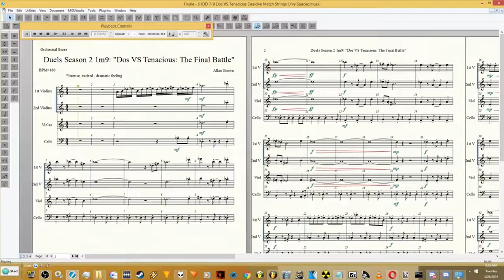Duels S2 Music Recording: Dos VS Tenacious Last Battle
Music cue for Duels ep 7.
Composed by dariusofwest
Performed by:
Strings: Need4Strings
Trumpets & Horns: Marc Papeghin
Tenor and Bass Trombones: Ross McCrae
Guitars: Phil Ockelford
Bass: Damien
Drums: Milos Delisch (TopDrumTracks)